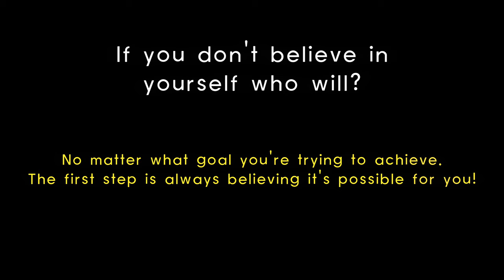INSPIRING You To Believe in Yourself In 1 Minute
The Power of Belief can literally change your life, it gives anything you want to accomplish an instant XP boost to make it that much easier!